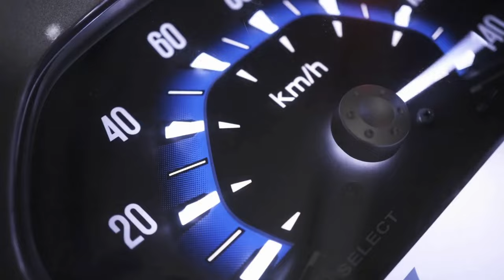NUNCA uses aceite de automóvil en tu moto.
NUNCA uses aceite de automóvil en tu moto. Rápidamente aprende las diferencias principales de los aceites de autos y los aceites de moto.